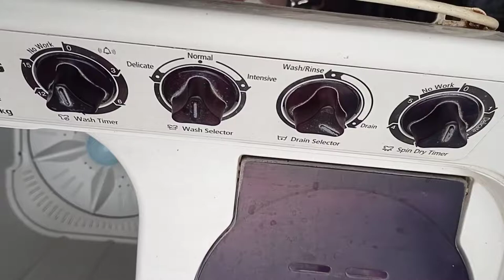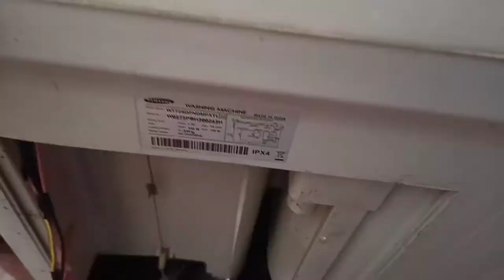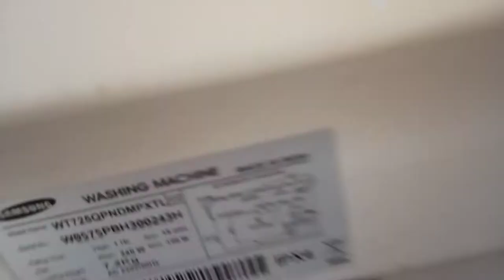Samsung Washing Machine Repair || Samsung washing machine spin motor not working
Samsung washing machine spin motor repairing

A Video Samsung washing machine repairing kaise karte hai or spin motor kaise change Karen hota hai or spin motor ki wiring diagram kistara kartai hai o dikhaya

how to replacement Samsung semi automatic washing machine spin motor
Samsung 7.2 kg washing machine repairing
Samsung 7.2 kilo washing machine spin motor repairing